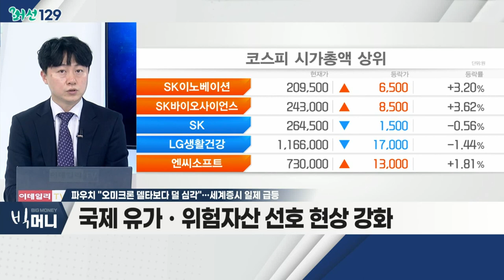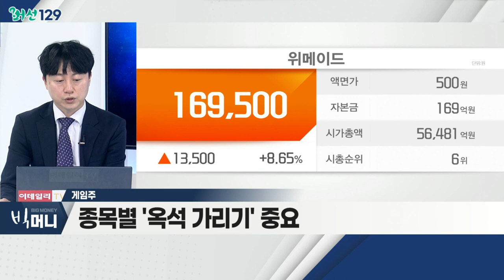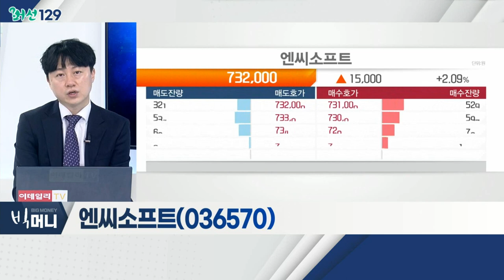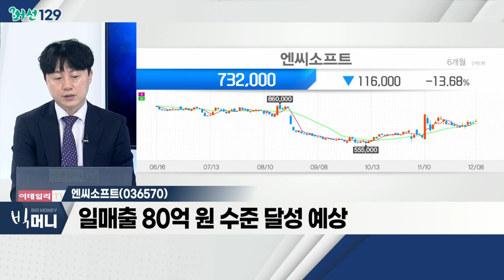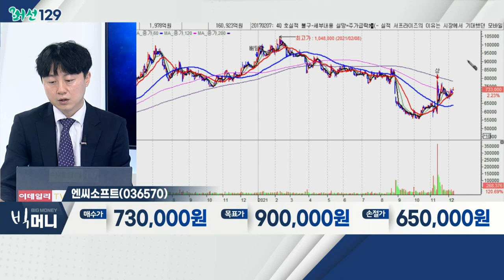엔씨소프트(036570)... 게임주 / 파우치 "오미크론 델타보다 덜 심각"… 세계증시 일제 급등_머선129 (20211208)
파우치 "오미크론 델타보다 덜 심각"… 세계증시 일제 급등
- 오미크론 변이, 델타 대비 심각성 완화
- 글로벌 증시, 반등세 강화
- 국제 유가ㆍ위험자산 선호 현상 강화
- 관련 테마: 여행주, 항공주, 게임주

- 최근 가상자산 가격 하락… 변동성 심화
- 오미크론 리스크 완화… 주가 반등 예상
- 신산업 확장 지속 예상
- 종목별 '옥석 가리기' 중요
- 위메이드, 네오위즈, 엔씨소프트

- 리니지W 견고한 '흥행몰이'
- 일매출 80억 원 수준 달성 예상
- 내년 P2E 적용 신작 기대